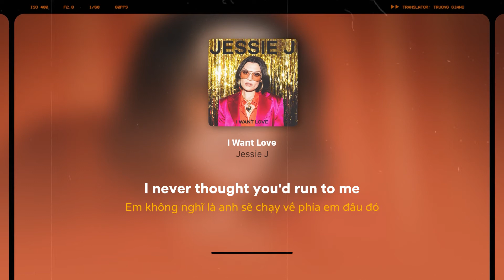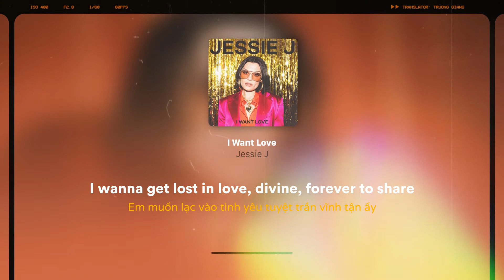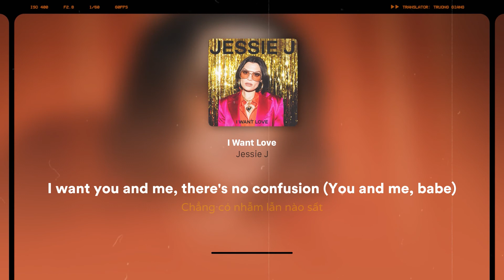[Vietsub & Lyrics] I Want Love | Jessie J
Một bài hát đánh dấu sự trở lại của Jessie J sau nhiều năm vắng bóng. Mình thích Jessie lắm luôn ý. Kiểu giọng bà khoẻ xong mỗi lần gằn giọng ta nói nghe phê gì đâu á.

Hy vọng mọi người sẽ thích ca khúc và ủng hộ Jessie nha :D

Yêu mọi người nhiều :D

Chúc mọi người xem video vuiiiiiiiiiiiii =))

Single, 2021

Các bạn có thể nghe full bài tại đây để ủng hộ tác giả ạ:

Cảm ơn các bạn nhèooooooo 💖💖💖
Trong bài có một số slang và term có thể mọi người sẽ muốn biết ạ:
- confusion (n): sự hoang mang, khó hiểu

- resolution (n): quyết tâm, kiên quyết

- divine (adj): thuộc về thánh thần, tuyệt trần, siêu phàm

Bên cạnh đó, có một số đoạn mình đã chuyển ý gốc và paraphrase lại câu cho mượt hơn, nên mong các bạn cũng đừng lấy làm lạ khi nghĩa đen một trời mà nghĩa dịch một vực ạ. 😂

📸 Artwork: Jessie J Photoshoot

👉🏻 Do là bản sub sổi, không đầu tư kĩ lưỡng, sub có hơi bay quá so với nghĩa gốc, nhưng mong nhận được sự nương tay từ phía nhãn giả. 😭😅
🎞 Phần mềm sử dụng:
Adobe Premiere Pro CC 2020
Aegisub
VirtualDub 1.9.11
Adobe Photoshop CC 2021
Have funnnnnnn :*

i want love
jessie j
i want love jessie j vietsub
viesub lyrics
Hot trend
Trending